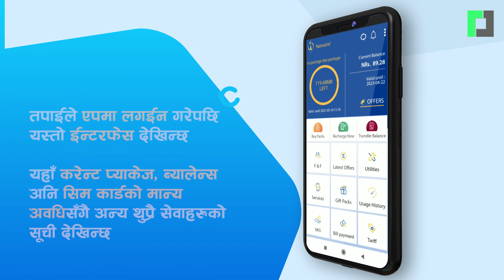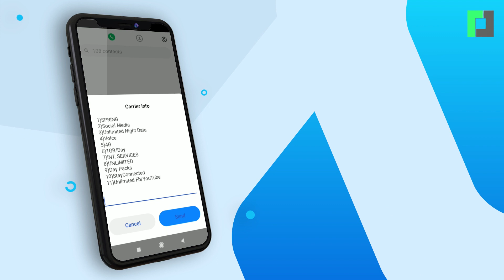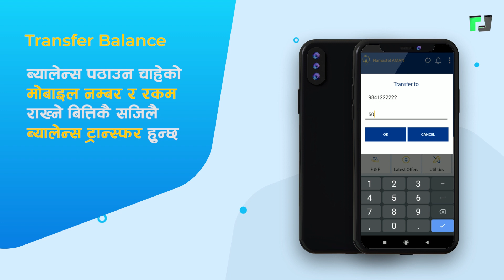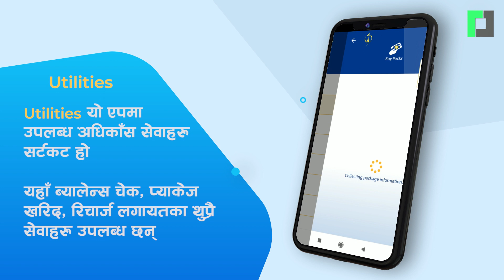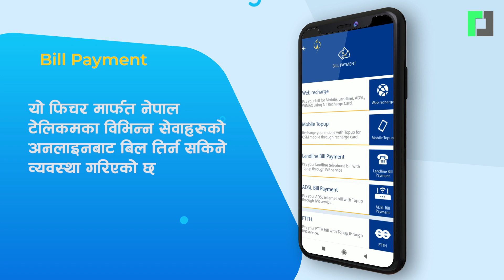Nepal Telecom App | टेलिकमको मोबाइल एप यतिधेरै सुविधा